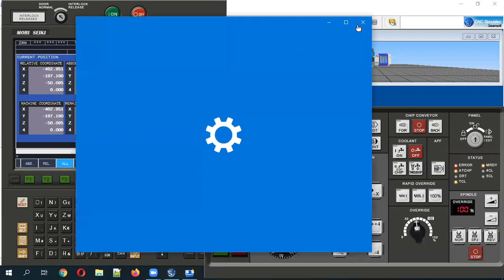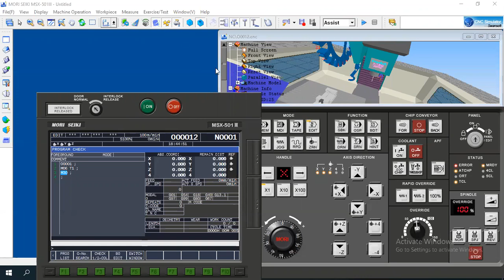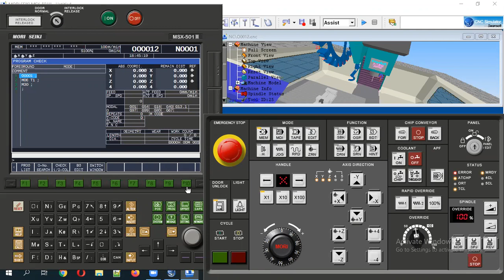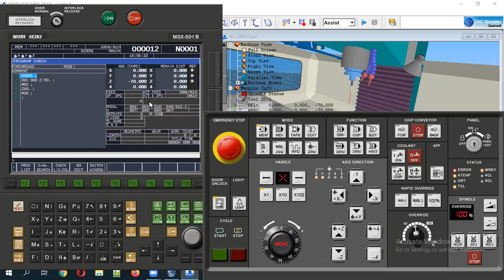Занятие 4-04 от 11.01.2021. Клавиши SINGLE BLOCK, BLOCK SKIP, M.S.T. LOCK и др.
Вопросы занятия:
Функции остановки приводов M00 и M01
Опции Optional Stop
Функции управления стойки CNC
Клавиши SINGLE BLOCK, BLOCK SKIP, M.S.T. LOCK
Управление шпинделем: SP ON CW, SP ON CCW, SP OFF
Отработка управляющей программы в симуляторах

Присоединяйтесь!